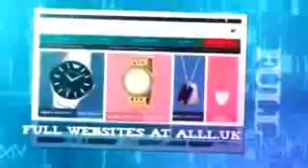Website Designers In Joliet Illinois